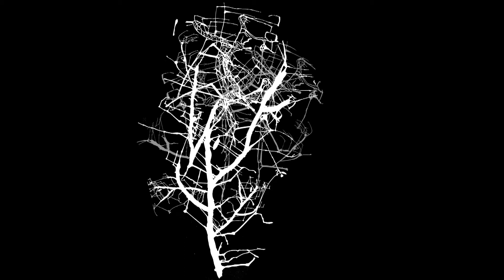Рух иле/Country ancestors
Видео заставка спектакля "Рух иле", для Уфимского театра кукол.
Музыкай: Курай - Урал.
Video screensaver play Rukh mud "for the Ufa Puppet Theatre.
Musicians: Kurai - Urals.